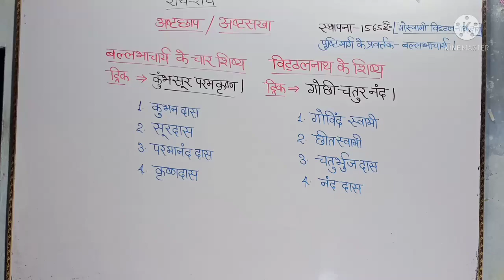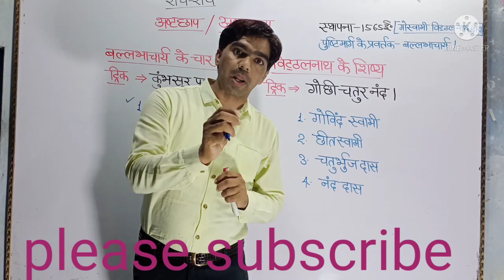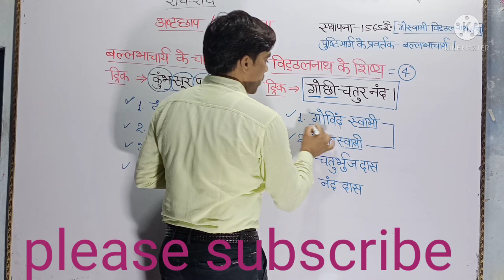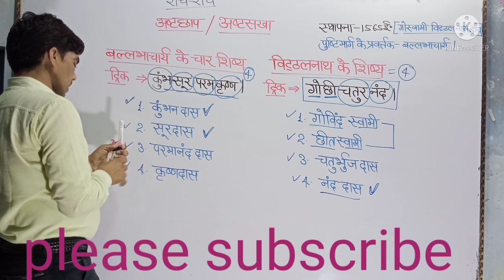अष्टछाप के कवि||आसान ट्रिक||कभी भूल नहीं सकते||ashtsakha|| By-P.K.Sir(up topper)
हिंदी की सभी परीक्षाओं के लिए उपयोगी !